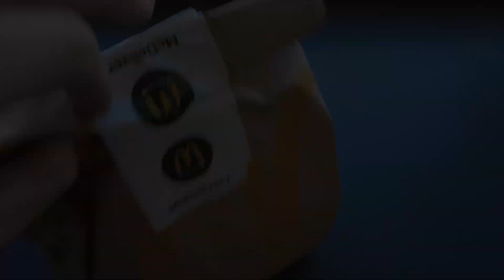MAESTRO ONION z McDonald's | Niedziela Dzień Burgera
🍔 MAESTRO ONION z McDonald's🍔

Składniki:

✅ 200 g wołowiny
✅ bułka
✅ 2 plasterki topionego sera
✅ 3 plasterki bekonu
✅ pikle
✅ cebula czerwona

Sos
✅ 2 łyżki majonezu
✅ 2 łyżki ketchupu
✅ 1 łyżeczka sosu worcestershire
✅ 1 łyżeczka jalapeno